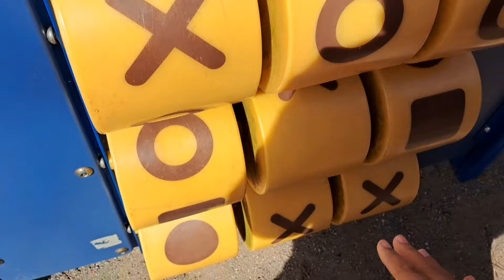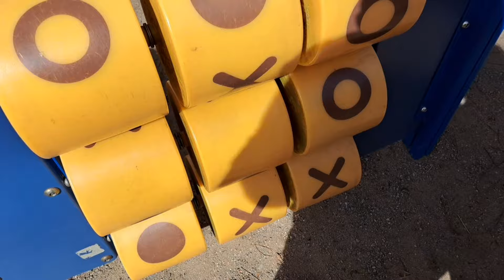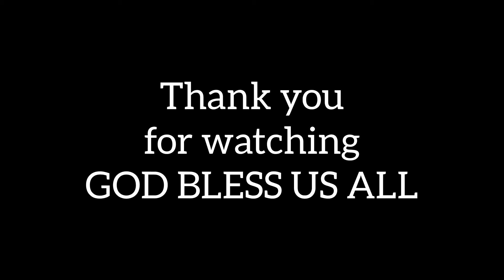My bestfriend in 🇨🇦 CANADA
Rejoice with your
family in the beautiful
land of life.
ALBERT EINSTEIN